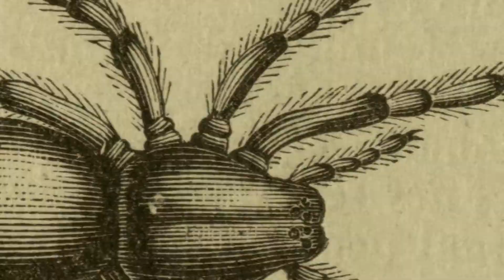"Upadek" Albert Camus - Omówienie & Recenzja - PAJĄKI - Czytelniczy Kącik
Witam serdecznie! Jakimiś krokami (ciężko stwierdzić dużymi czy małymi) zbliża się odcinek CAMUS, ale do tej pory, aby umilić oczekiwanie, omówimy sobie "Upadek". Im więcej myślę o tej ksiażce tym bardziej mi się retroaktywnie podoba, aż dziw bierze człowieka, że tak żadko wspomina się o tym wybitnym dziele. "Upadek" można dostać za śmieszne pieniądze w internetowych antykwariatach, gorąco polecam kupić sobie i poczytać jakiegoś wiosennego popołudnia, choć proszę wyciagnąć wnioski z mojego błędu i czytać nieco wolniej ale też bardziej wnikliwie. Na pewno pozostała miriada kwestii których nie miałem czasu poruszyć, jak szczególny stosunek głównego bohatera do kobiet (wymaganie od nich ślubu wierności a potem zrywanie związku), znaczenie poszczególnych religijnych symboli czy też nawracających "leitmotifów" w książce, jak np. celi "niewygoda". Jeśli jednak są państwo ciekawi tych wątków, proszę zostawić komentarz i chętnie trochę jeszcze o "Upadku" opowiem.